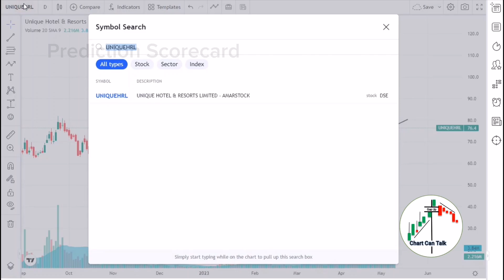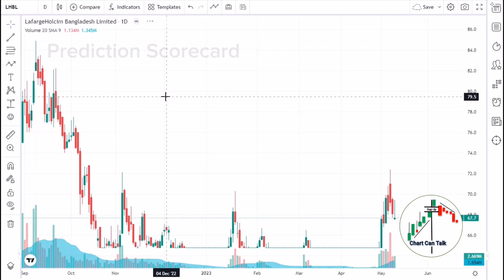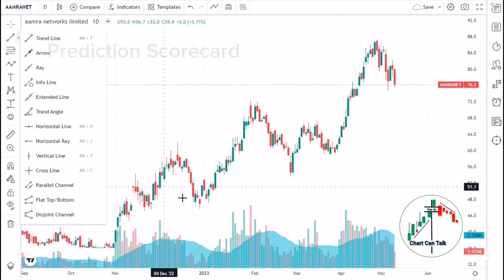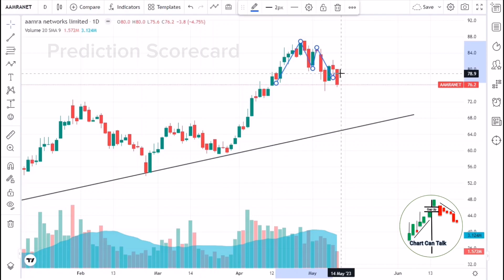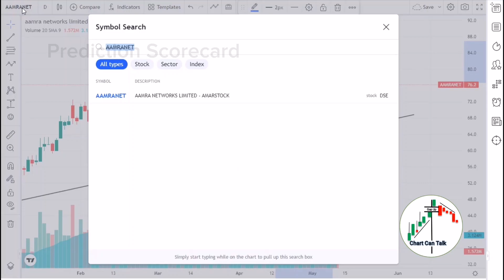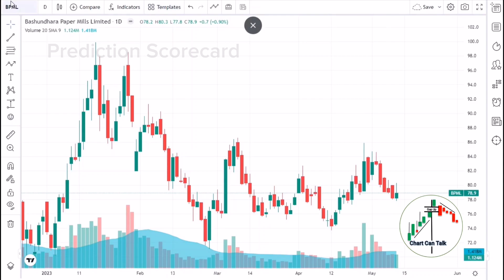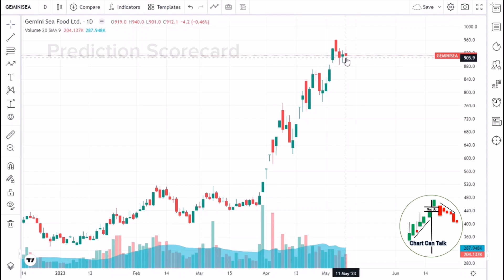Weekly Share Market Talk | Prediction Scorecard (Week Ending 11th May, 2023)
শেয়ার মার্কেট নিয়ে সাপ্তাহিক আলোচনা "শেয়ার মার্কেট টক" এর আজকের বিষয় "প্রেডিকশান স্কোরকার্ড "। আমরা মে মাসের প্রথম সপ্তাহে  (শেয়ার মার্কেট টকের গত ভিডিওতে)  প্রেডিকশান দিয়েছিলাম ১০ টি শেয়ার নিয়ে। এগুলোর প্রাইজে কি চেঞ্জ আসতে পারে, আমাদের করণীয় কি আছে, বাই করার ক্ষেত্রে বাধা কোথায় রয়েছে,  প্রাইজ কারেকশন হলে কতটুকু নিচে নামতে পারে ইত্যাদি  বিষয়ে  আমি আমার ভিউ টা  আপনাদের সাথে শেয়ার করেছিলাম । আর আজকের ভিডিওতে আমরা দেখবো যে আমাদের প্রেডিকশনটি কতটুকু কাজ করেছে। ভিডিওটি বিশ্লেষণধর্মী হওয়ার কারণে একটু লম্বা হয়েছে। আশা করি ধৈর্য ধরে পুরোটা দেখবেন, ধন্যবাদ।